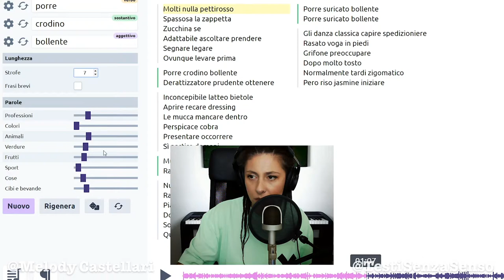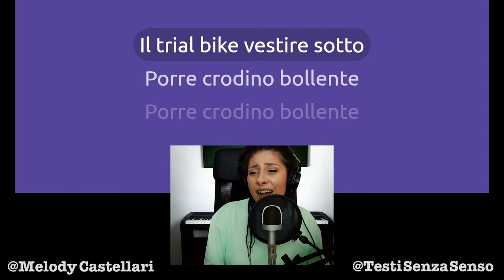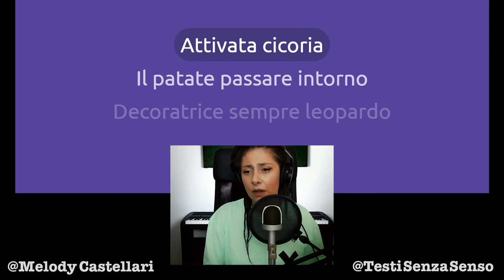Un crodino bollente fa schifo, più o meno come questa canzone 😑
Nonostante la base country molto carina, l'idea di un crodino bollente ha sortito un pessimo effetto.
Una delle canzoni che entrerà di diritto nella playlist "Il peggio di Testi Senza Senso".

❗️Condividi
❗️Commenta